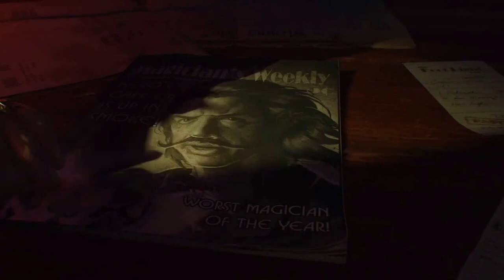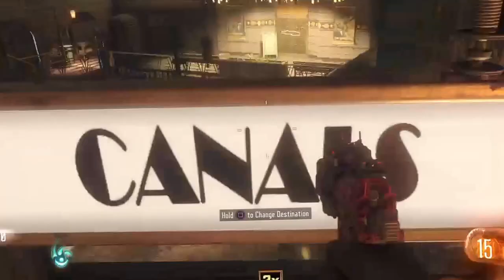Shadows of evil - Full set up and round 1-73 FAIL